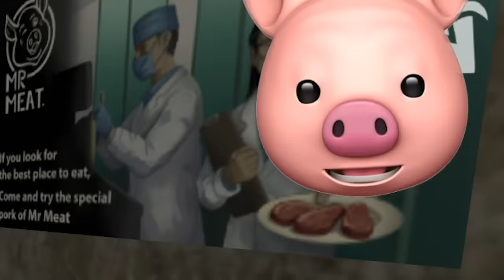Mr Meat GOT ARRESTED By The COPS!!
Playing Mr Meat's newest update and I found his lab and got him ARRESTED!!